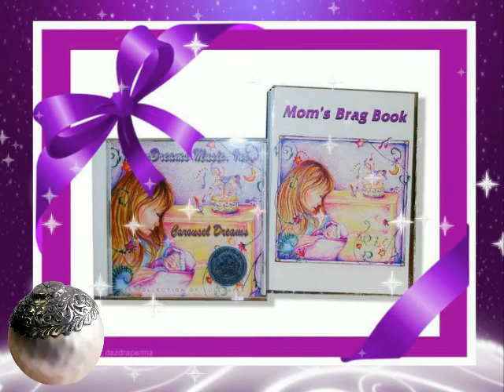MoonDreams Music Holiday Product Line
This video is a presentation of our Holiday Product Line to the music of "Carousel Dreams - Instrumental", from our multi award-winning cd,"Carousel Dreams - a Collection of Lullabies".  We offer cool Christmas and Hanukkah gifts with our Carousel Dreams cd cover art, as well as other unique designs.  Many of our designs include graphics licensed from Graphics Factory

For cd and download card gifts, please visit our